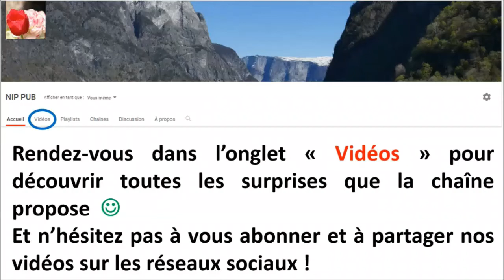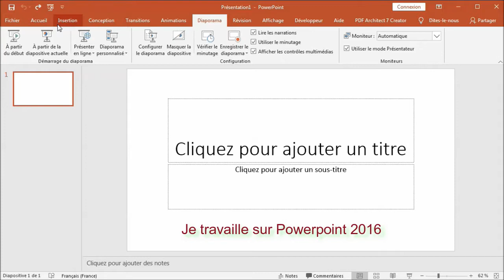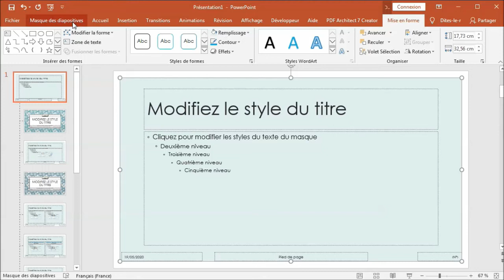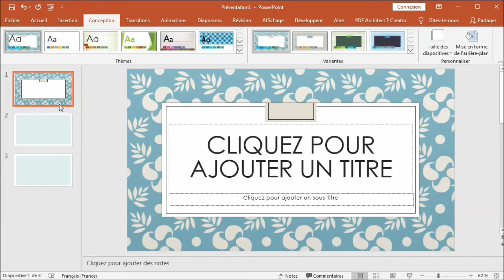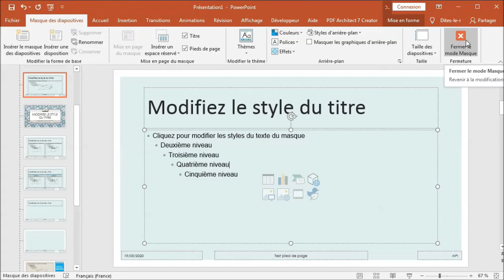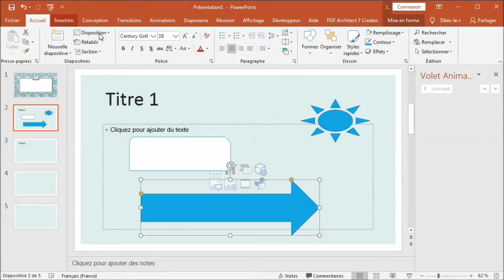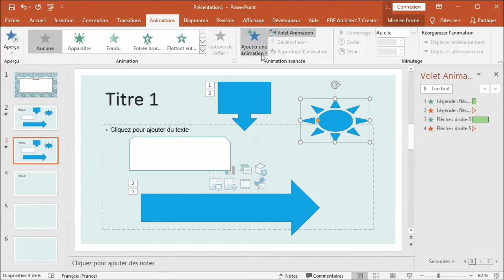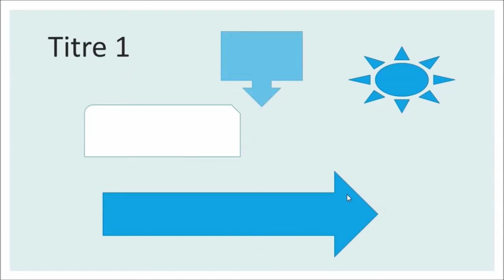Comment personnaliser sa présentation Powerpoint ?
Voici un livre excellent qui m'a beaucoup aidé le livre pour le pack office complet est
Dans cette vidéo sont abordés les thèmes suivants :
- Insertion des objets
- Paramétrer un thème en spécifiant les couleurs, la police... et ceci se passe dans l'onglet "Conception.
- Comment modifier le thème d'une présentation (Affichage, puis masque des diapositives)
- Comment paramétrer l'animation des objets
- Comment ajouter des transitions
En bref, c'est vidéo traite des bases de powerpoint pour ceux et celles qui crées leur première présentation.
J'ai peut-être oublié d'aborder certains points, c'est pourquoi je vous laisse revenir vers et je ferais une vidéo suivant votre besoin.